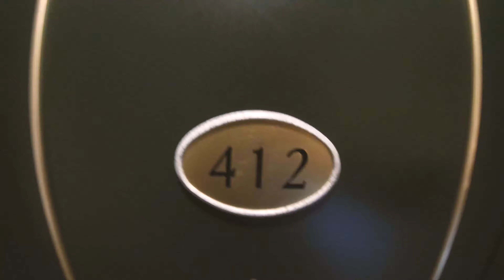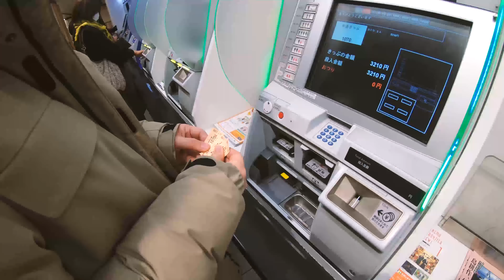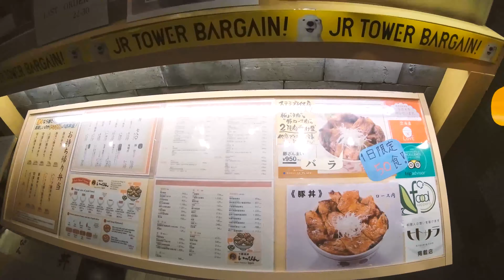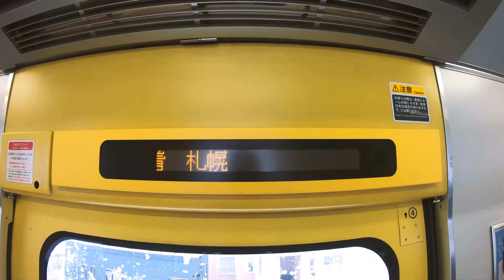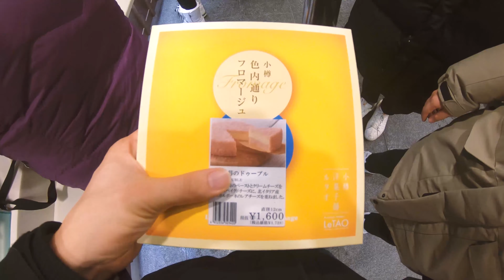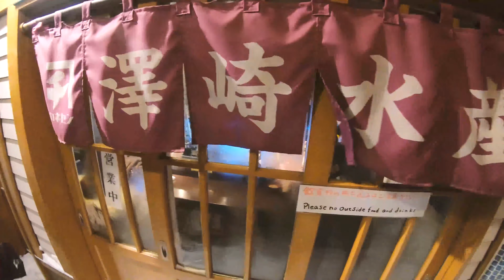[VLOG] 친구들과 삿포로 여행 1편 | 삿포로 부타동 맛집, 오타루 우니동 맛집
친구들과 겨울 삿포로 여행편 1일차
-삿포로 부타동 맛집 : 잇피
-오타루 우니동 맛집 : 사와사키수산
곧 2편 영상이 업로드 되오니, 많은 시청 바랍니다 :)

*BGM 출처
LAKEY INSPIRED - The Process, In My Dreams, Warm Nights, Wonder